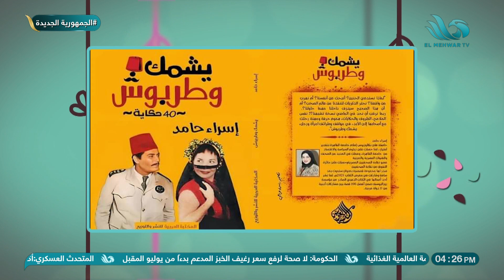إسراء حامد مؤلفة المجموعة القصصية "يشمك وطربوش" توضح الفكرة وسبب اختيار الإسم